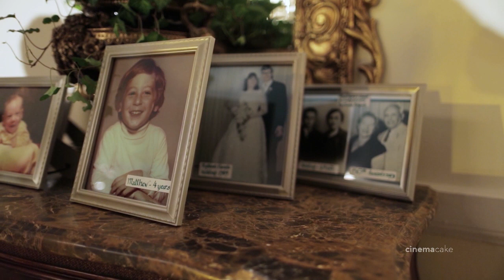Ruth and Matt's CinemaCake Film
Cinematography: Dave Williams, Brendon Costello, Jonathan Sutton, and John M. White of CinemaCake Filmmakers